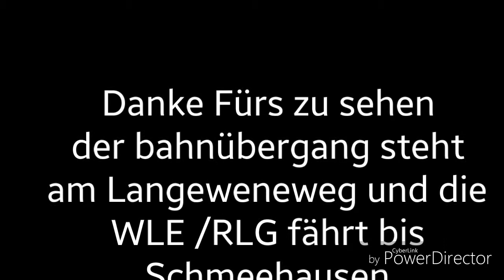Sichtung von 25.01.19